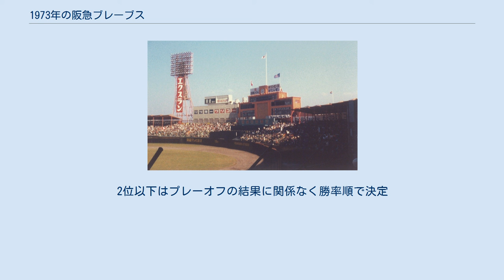1973年の阪急ブレーブス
1973年の阪急ブレーブスでは、1973年の阪急ブレーブスにおける動向をまとめる。
 この年の阪急ブレーブスは、西本幸雄監督の11年目のシーズンである。
 1969年の黒い霧事件以降、人気が低迷するパ・リーグは2シーズン制を導入。
前年まで2連覇のチームは優勝候補の本命と言われたが、投手陣の不調もあって開幕ダッシュに失敗。
6月に入って巻き返したものの、南海やロッテをとらえることはできず前期は3位で終了。
後期は開幕後から快進撃が始まり、特に前期優勝の南海相手に同一カードで12連勝（1分挟む）するなど、貯金24を稼いで優勝。
プレーオフでは投打ともに一枚上の阪急が有利と言われ、最終戦までもつれ込むもその最終戦でエースの山田久志が終盤に広瀬叔功に本塁打を浴びるなどして2点を失う。
9回裏に代打の切り札当銀秀崇がすぐに本塁打でお返しするも、もう一人の代打・高井保弘が江本孟紀の前に空振り三振。
結局、前期を制した南海に2勝3敗で敗れパ・リーグ3連覇はならなかった。
投手陣は足立光宏が年齢からくる衰えを隠せず4勝に終わったものの、山田と米田哲也がともに15勝をあげるなど好調で、水谷孝が12勝、前年ローテ入りの戸田善紀が負け越しながらも防御率3点台に食い込み、チーム防御率も3.30でリーグ1位。
打撃陣は前年106盗塁の福本豊をはじめ、2番の大熊忠義、4番の長池徳士などもそれなりの成績を残し打率・本塁打でリーグ1位となった。
シーズン終了後、西本監督は小林公平オーナー代行に辞表を提出し11年間の監督生活に別れを告げた。
2位以下はプレーオフの結果に関係なく勝率順で決定